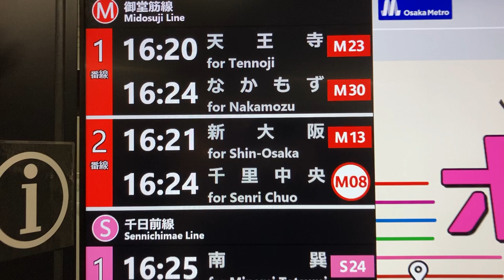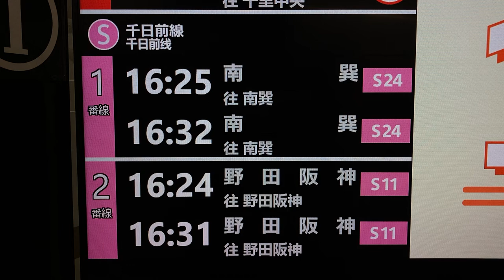Osaka Metroなんば駅 発車案内ディスプレイ(発車標)(サービス情報表示器)